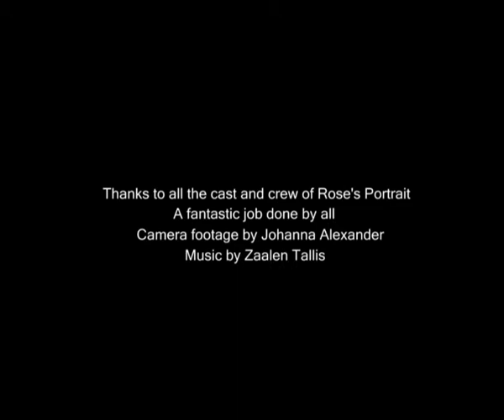Rose's Portrait On Set